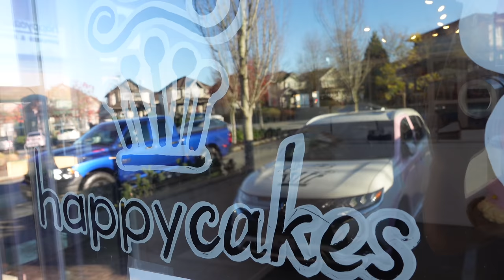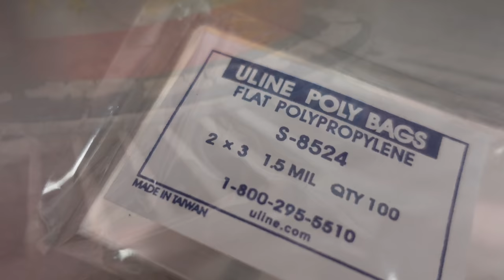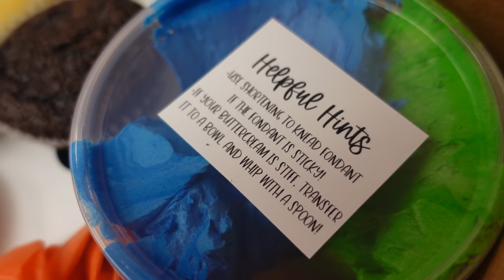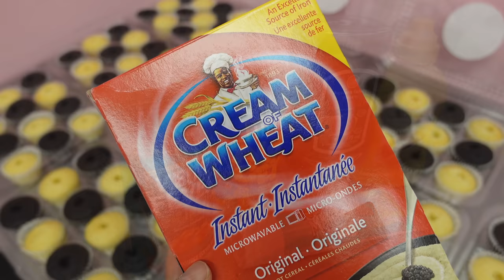THESE Cupcakes are Filled with Something SCARY + DIY Cupcake Kits at Happycakes | Pricing Guide | 4K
We're back at Happycakes making some of the---dare I say it---GROSSEST cupcakes EVER. Rachel also shows us how she makes some fun DIY Halloween cupcake kits as well. Pricing guide included at the very end. Happy Halloween!

Send things to me:
Sweet Dreams Bake Shoppe
Maple Ridge Square RPO
Maple Ridge, BC
V2X1P7

Here are my favourite baking essentials from Amazon (these are either the same or similar products to what I use in my videos):

CANADIAN LINKS:
1. KitchenAid Stand Mixer
2. Cake/Clothing Steamer
3. Metal Bench Scraper
4. Tipless Piping Bags
5. Cake Turn Table
6. Satin Ice Fondant in White
7. Metal Spatula
8. Non-Stick Pro Mat
9. Fat Daddio Cake Pans with a Removal Bottom
10. Edible Airbrush Machine and Colours

AMERICAN LINKS:
1. KitchenAid Stand Mixer
2. Cake/Clothing Steamer
3. Metal Bench Scraper
4. Tipless Piping Bags
5. Cake Turn Table
6. Satin Ice Fondant in White
7. Metal Spatula
8. Non-Stick Pro Mat
9. Fat Daddio Cake Pans with a Removal Bottom
10. Edible Airbrush Machine with Colours